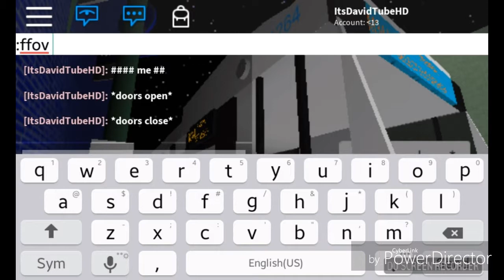MTA 2012-2013 Novabus LFSA On The M34A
(Destinations)

M34A +Select Bus Service-Between Port Authority Bus Terminal, Manhattan And Waterside Plaza, Manhattan

(Notice) Ok Forget It. PA Bus Terminal Is In Kells Kitchen

Fleets: 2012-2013 NovaBus LFSA SBS Wrapped